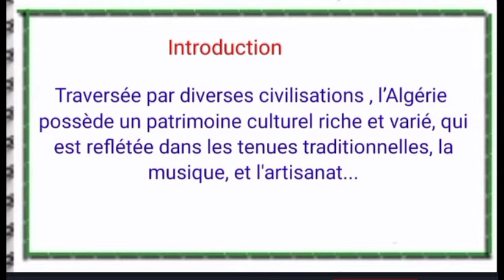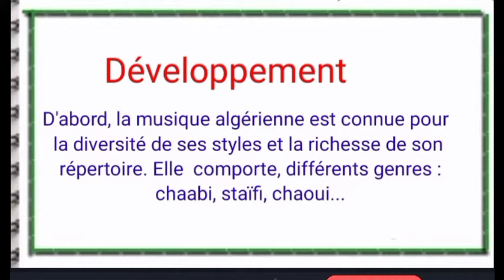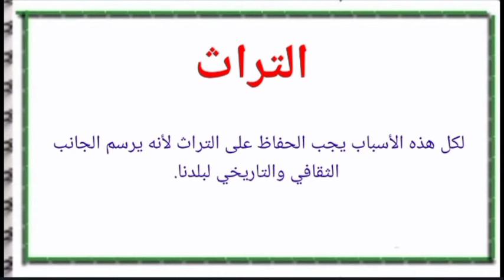وضعية بالفرنسية عن التراث (4AM) : Le patrimoine